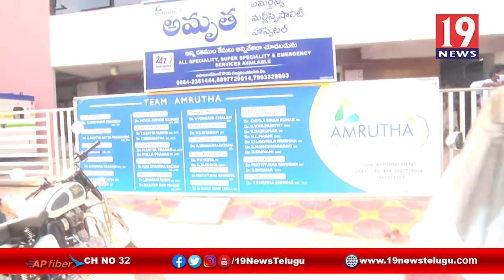వైఎస్సార్సీపీ నాయకుల కక్ష సాధింపు చర్యలు తాళలేక వ్యక్తి ఆత్మహత్యయత్నం - తూర్పుగోదావరి జిల్లా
వైఎస్సార్సీపీ నాయకుల కక్ష సాధింపు చర్యలు తాళలేక వ్యక్తి ఆత్మహత్యయత్నం - తూర్పుగోదావరి జిల్లా | 19 Newstelugu